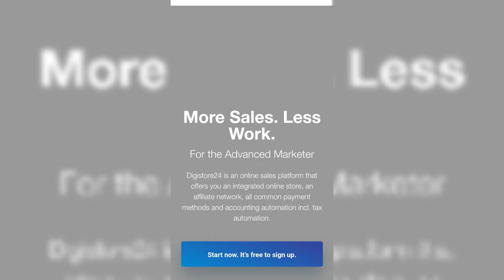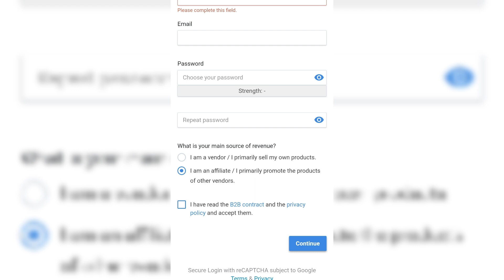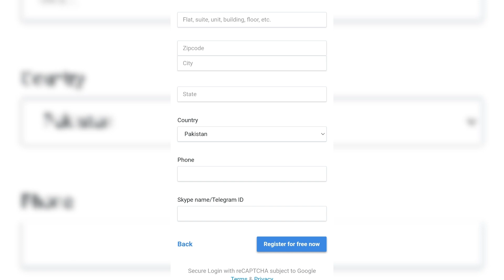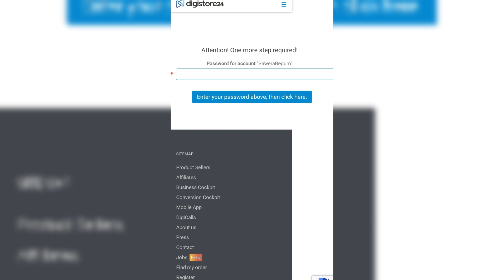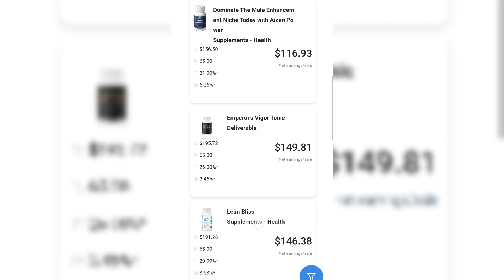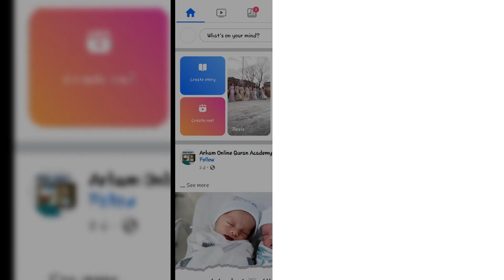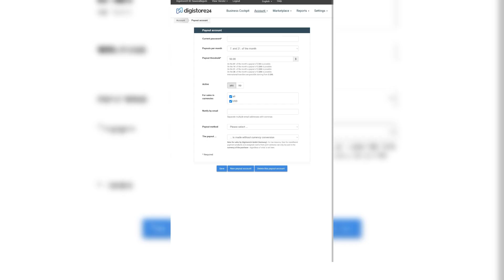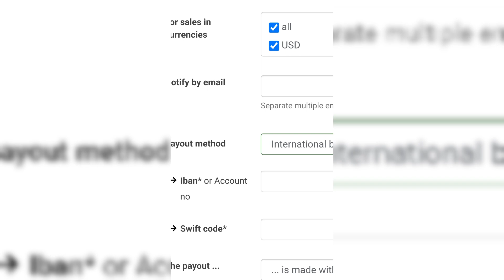Earn 200$ Daily Just from 1 Link | how to make money Online Without Investment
Assalam Alaikum!
Welcome to Sawera Begum Official, Are you searching for ways to make money online without any investment? then, look no further! In this video, I'm going to show you a unique method to make money online by the Real Online Earning website digistore24.

Real Earning by website digistore24 can be the best way to earn money online. By website digistore24 you can earn money without any investment. In this video, I'll show you a complete tutorial on how to work and how to make money from mobile by website digistore24 without investment So if you're looking for a way to make money online without any investment and any skill as a student , then check out this video!

Queries Solved:-
Just 1 Link Earn 471$ Daily
make money
online business
make money online today
earn money
online earning
earning app
online work and earn money without investment
earn dollars online without investment
no invest earn money online
get online money without investment
online earning without any investment
earn cash online without investment
earn money from internet without investment
earn money online with out investment
earn money online without any investment
earn rupees online without investment
make money from internet without investment
make money online without any investment
online earning without investments
2024 best self earning app
earning
Real Earning App 2024#Sawerabegumofficial